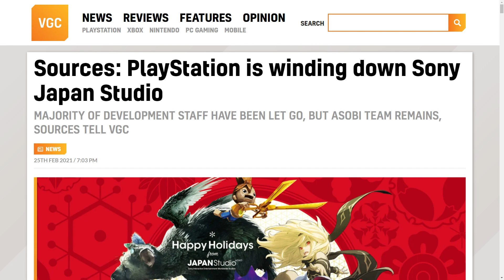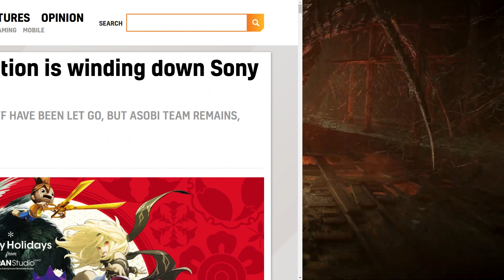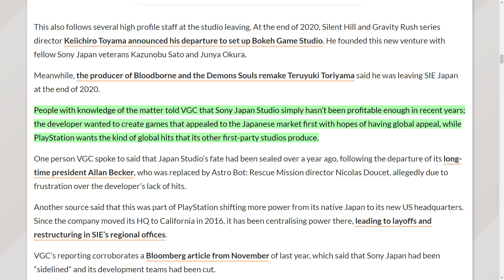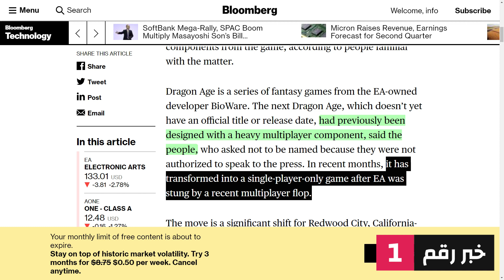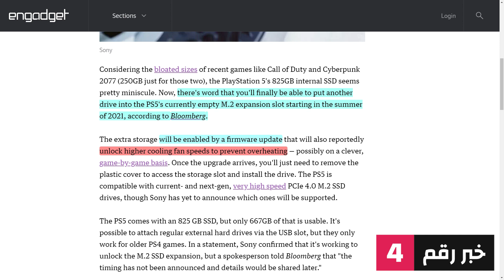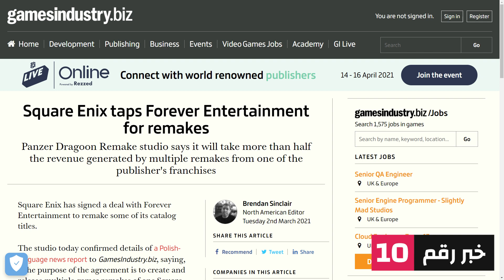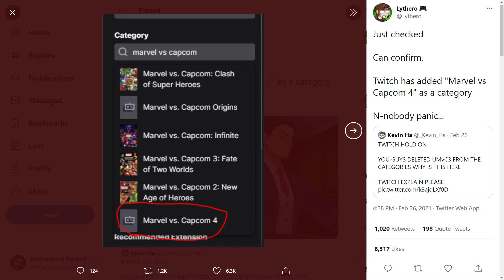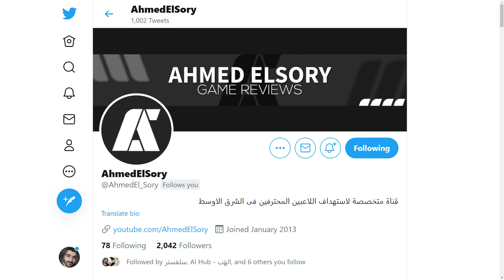زيادة مساحة بلايستيشن 5 - سوني تقفل الاستوديو الياباني - يد تحكم المستقبل موزه؟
في ملخص اخبار الاسبوع يوم الخميس الحلقه 71: تكلمنا عن تقفيل استوديو سوني اليابان في خطوه غريبه جداً، إلى جانب سلسله من الاخبار السريعه اللي تتضمن العاب مثل دراجون ايج و باتل فيلد 6 و ايضاً اخبار مثل دعم خاصية المساحات لبلايستيشن 5 و المزيد!

00:00​​​​ ملخص أخبار الألعاب بتاريخ 4/3/2021
00:15​​ سوني تقفل استوديو اليابان
03:13​​​​ الأخبار السريعه
06:48 اشاعات
07:00​​ توصيات: لعبة بار اند كور العربيه
07:33 نهاية الحلقه